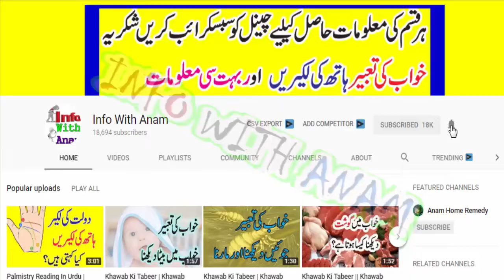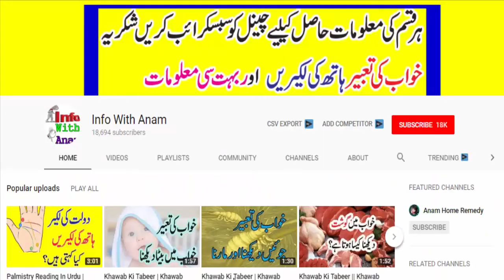Dreaming Of Bedstead || Charpai Ka Dekhna kesa hy